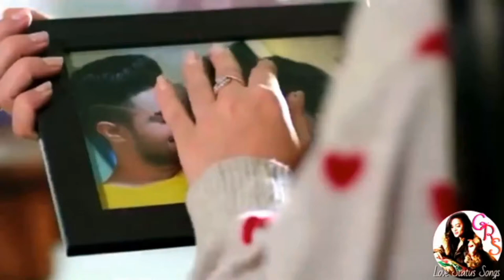Sad Love Songs Attitude Whatsapp Video New Status 2020 Punjabi